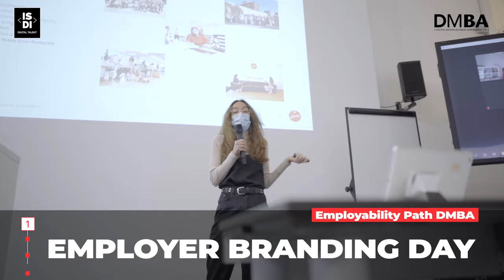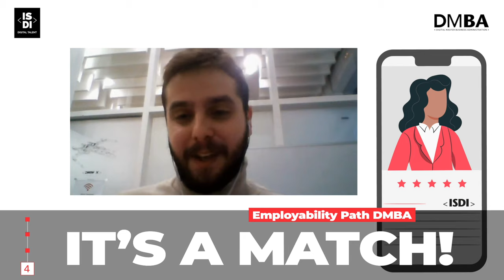ISDI | DMBA Employability Path